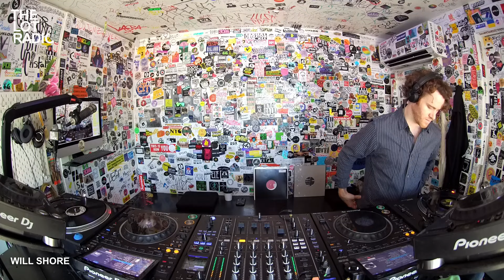WILL SHORE @TheLotRadio 07-17-2024